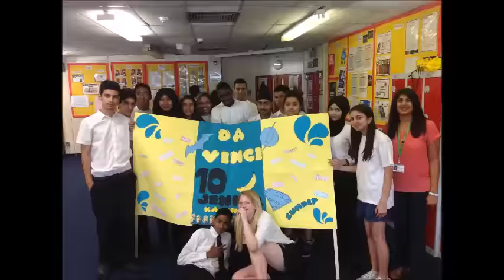The Heathland School Leavers 2016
Wish you all the best of luck for the future! Enjoy! :)